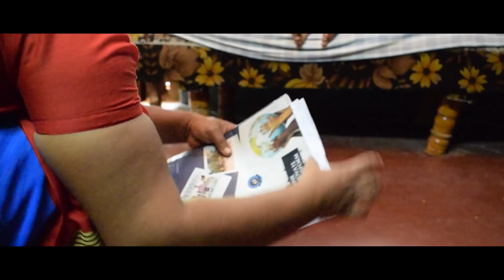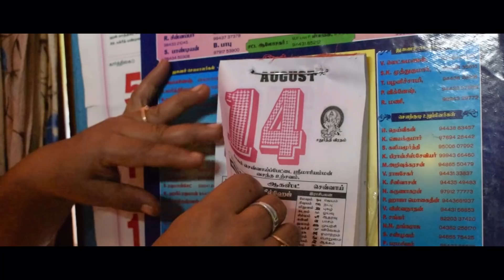Oru Kadha Solriya Ma | Tamil Documentary with English Subtitles | Gandhi | 24FRAMEZ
Tamil documentary with english subtitles.
A Film by-Periyar Maniammai Institute of Science & Technology
                                 Bsc Animation&Multimedia
                                   Department Of Software Engineering
Directed | Screenplay | Scriptwriting
A.Pavusia

Translated and Subtitled by

Devi Charan